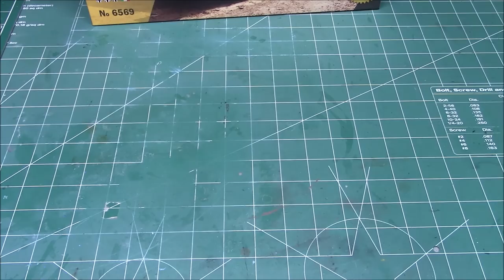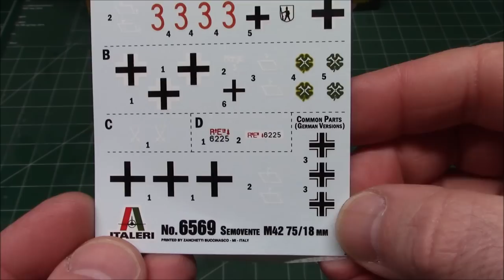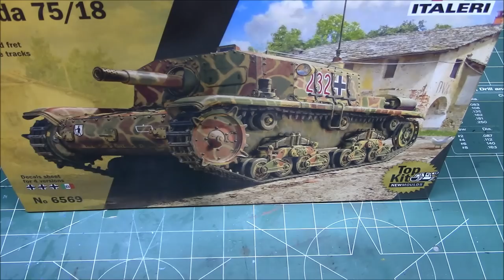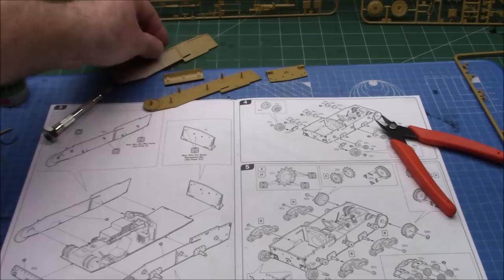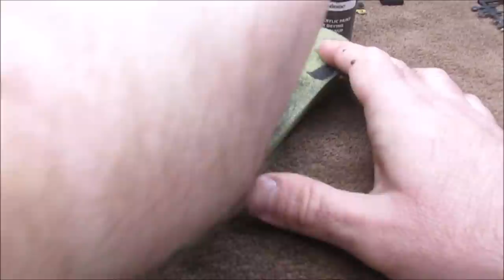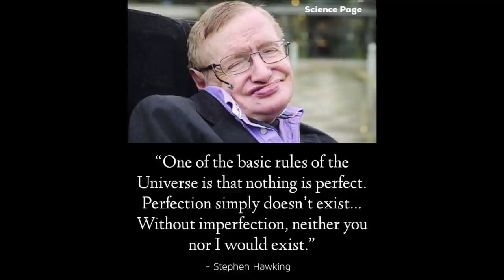Semovente M42 da 75/18 Tank 75mm 1/35 Scale Model Kit Build Review and Weathering Armor Italeri 6569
556569 - Scale 1:35

SEMOVENTE M42 da 75/18

NEW MOULDS - NEW GLUABLE TRACKS - PHOTO ETCHED FRET - DECALS SHEET FOR 4 VERSIONS - COLOR INSTRUCTIONS SHEET

At the end of the 1930’s the Italian Regio Esercito (Royal Italian Army) began to deploy self-propelled artillery guns to provide support for tanks and infantry units. The ‘Semovente’ 75/18 was developed on the back of the ‘M’ series medium tank hull and soon became the most feared Italian armored vehicle. In addition to its primary artillery role, the 75mm howitzer installed in the casemate proved to be a highly effective anti-tank weapon, capable of destroying even the most powerful and heavily armored British and American tanks. As well as its formidable firepower, far superior to that of the M-13 and M-14 tanks, the ‘Semovente’ was valued for its low profile which made it difficult to locate, and also for its overall on-road/off-road performance. It was deployed by the Regio Esercito in Africa and in a defensive role during Allied operations in Italy. Following Italy’s withdrawal from the conflict it was used in service by some German Wehrmacht anti-tank units, thereby validating its overall battle effectiveness.

Decals for 4 versions

Type: Tanks
Period: Second World War
Skill: 3
Model Dim.: 14.0 cm
Box Dim.: 345 x 242 x 60 mm

The Semovente da 75/18 was an Italian self-propelled gun of the Second World War. It was built by mounting the 75 mm Obice da 75/18 modello 34 mountain gun on the chassis of a M13/40, M14/41 or M15/42 tank.[1] The first 60 were built using the M13/40 chassis and a subsequent 162 were built on the M14/41 chassis from 1941 to 1943, when the M15/42 chassis were introduced. The Semovente da 75/18 was intended to be an interim vehicle until the heavier P40 tank could be available.

Italian artillery Colonel Sergio Berlese, who also designed the Obice da 75/18 modello 34, suggested that Italy create an armoured fighting vehicle similar to the German StuG III, which had been successful in the French campaign. The first prototype was quickly assembled and delivered, on February 10, 1941, only 13 months after the first M13/40 tank upon which it was based. After that, 60 more examples were ordered. They were delivered in 1941, and were then shipped to North Africa in January 1942. This initial batch was based on the M13 chassis, with its weak 125 hp engine (later to be replaced by one of 145 hp, with the M14 chassis).

This self-propelled gun was built with riveted steel plates, which were thicker but also less sloped than in the original tank (50 mm as against 42 mm max). Frontal armour was almost vertical, but it consisted of two plates that strengthened it when compared to a simple homogeneous steel plate.

The vehicle had its crew compartment and drive section forward, in a large and low casemate; the engine was situated behind it, in a separate structure (typical of Italian designs), which was sloped and somewhat smaller, and had inspection panels on the roof. The chassis was identical to that of M13/40 tanks, with eight small wheels in four trolleys which were joined in pairs by two arms. Suspensions were of the leaf spring type, which was reliable but didn't allow for high speeds. The transmission was located in the forward part of the vehicle, and the crew consisted of only three members: driver, loader/radio operator, and tank commander/gunner.

The main gun was a derivative of a 75 mm L/18 gun, itself a quite modern divisional artillery piece. It was 18 calibers long, with 40° traverse and −12/+22° elevation. The gun had a muzzle brake, and there were several observation and aiming systems (binoculars, periscopes and others) for the crew. The low muzzle velocity (around 450 m/s) meant a relative short range, 9,500 m at best elevation of 45 degrees, but the installation allowed only 22° and so the range was limited to around 7–8 km. The range in direct fire mode was also limited, especially against moving targets, for the same reason. Only one roof-mounted machine gun was fitted for close defence, though sometimes it was omitted. Initially this was a 6.5 mm Breda, later upgraded to an 8 mm model. Ammunition load was typically 44 75 mm shells and 1,108 8 mm cartridges, quite low by contemporary self-propelled gun standards—even though in the North African theatre some crews used to store some 100 shells by removing their seats and filling the space with the extra rounds.[3] A model RF1 CA with interphone radio was usually fitted.